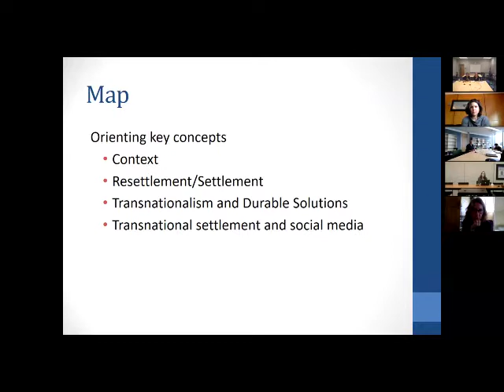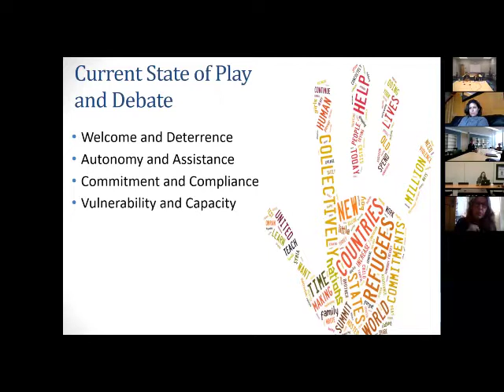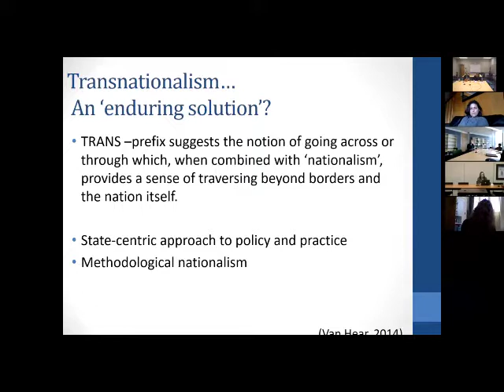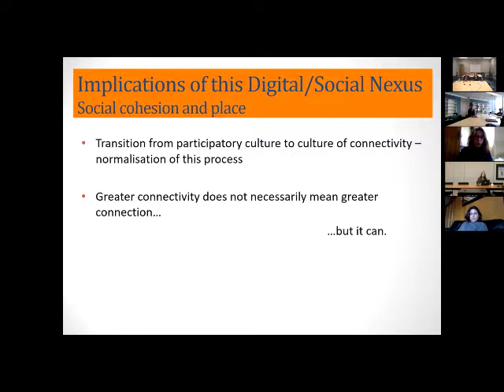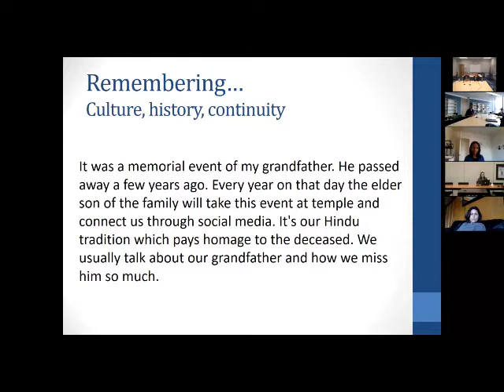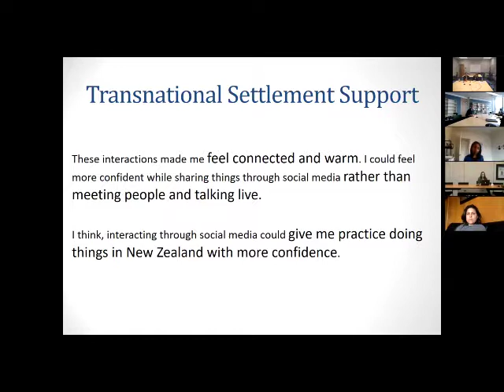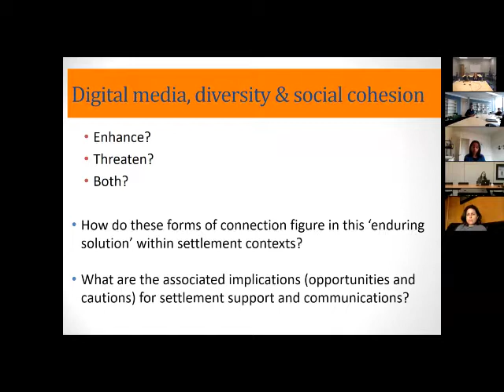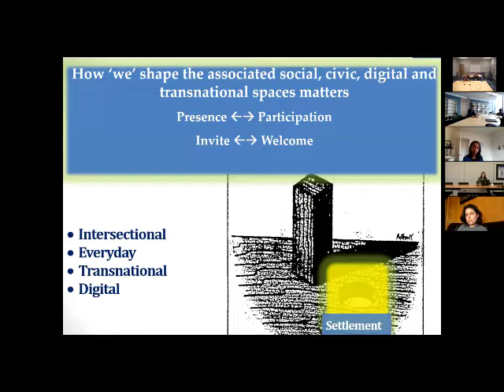Migration Research network: Migration Research network: Digitally mediated refugee (re)settlement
Digitally mediated refugee (re)settlement: Social media and belonging Speaker: Assoc Prof Jay Marlowe The world is currently witnessing unprecedented movements and numbers of forced migrants since World War II. Heated local, national and international debates focus on the impact of resettling refuges in relation to social cohesion, capacities to integrate, national identity, the allocation of finite resources and the potential implications for security and safety. Internationally, political parties have recently leveraged populist support where a ‘politics of fear’ has justified particular anti-immigration agendas and policies. Alongside these developments, the proliferation and accessibility of a wide range of digital communication technologies is transforming the structure and role of social networks. The use of these technologies raises additional questions about the ways people interact with others in places proximate and distant. This presentation considers these contemporary and fast moving political, technological and social developments to highlight the relational, civic and structural engagements that inform the settlement futures in Aotearoa New Zealand and beyond.